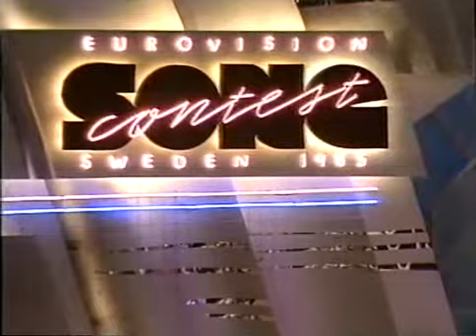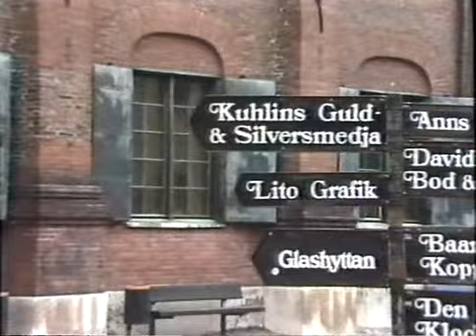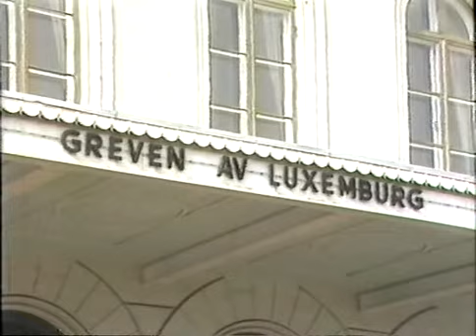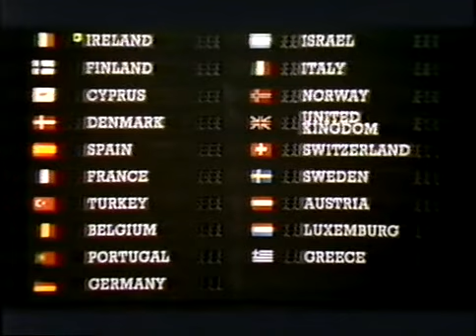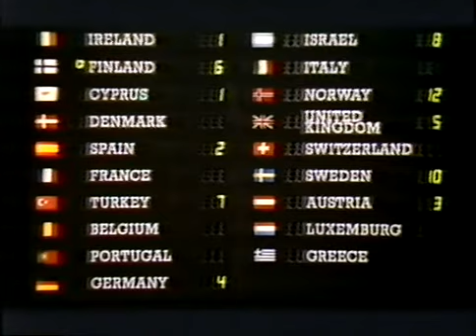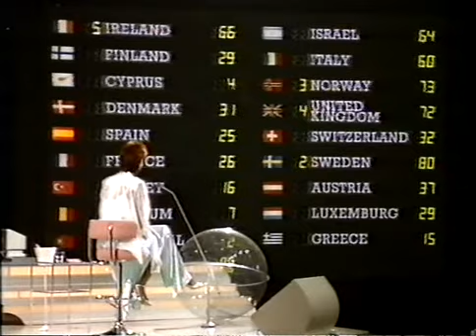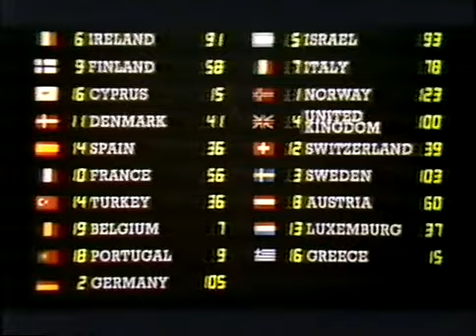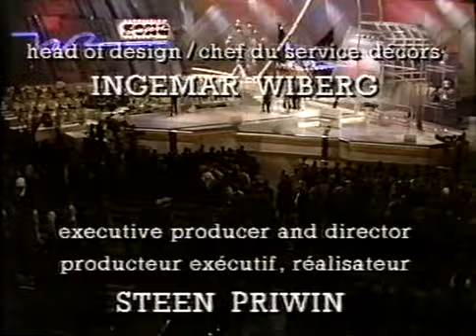Eurovision Song Contest 1985 (English Commentary)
All Rights: EBU/SVT/BBC
Video Format: VHSRip DivX DW Staff Approved